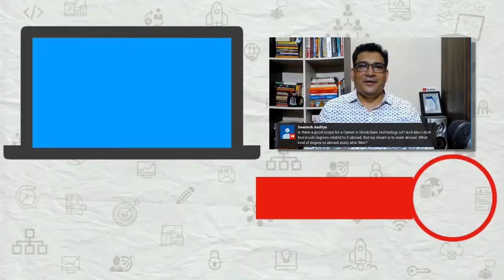How to switch from Teradata To Big Data Developer?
Most engineers get confused between tools and technology. Teradata is a tool. Big Data is a technology. In this video, we will see how you can go from Teradata to big data developer?

1️⃣ QUIZ Are you an A-PLAYER?